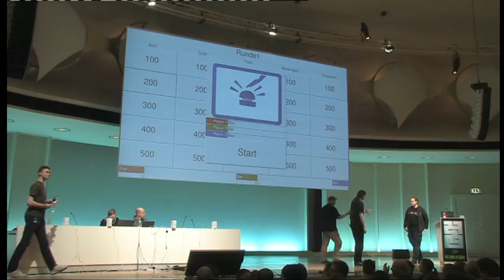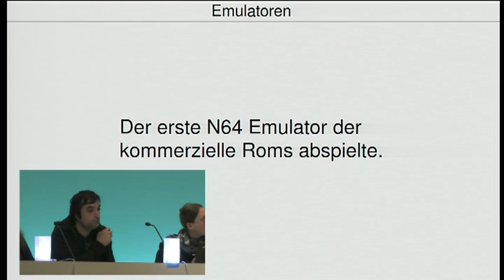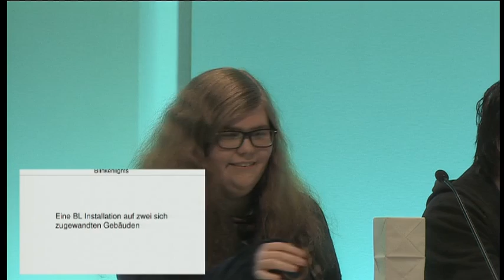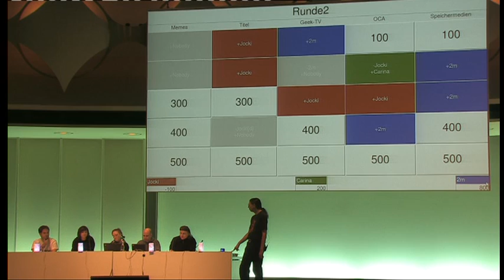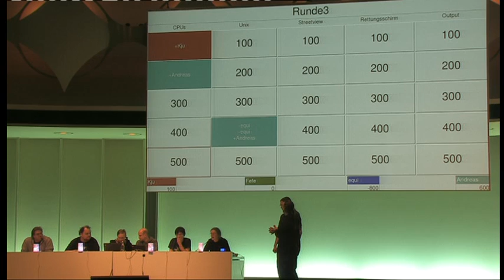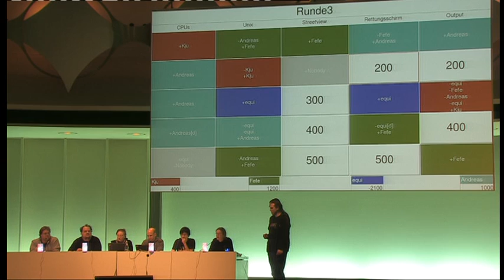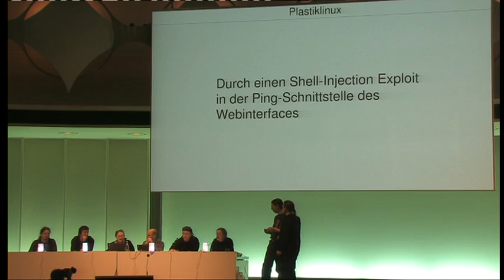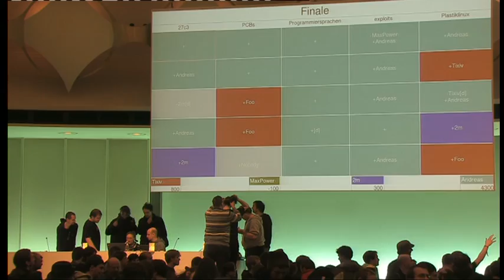[27C3] (de) Hacker Jeopardy